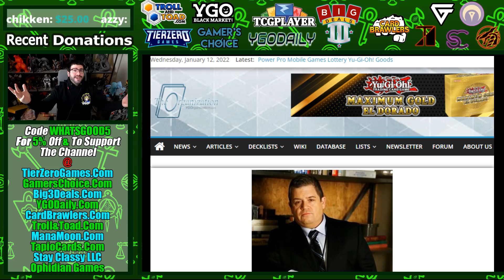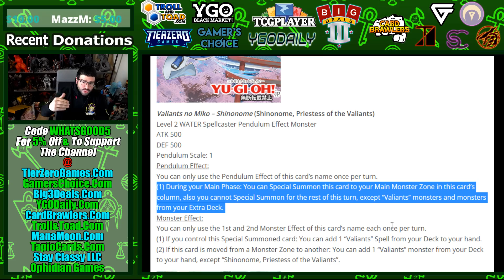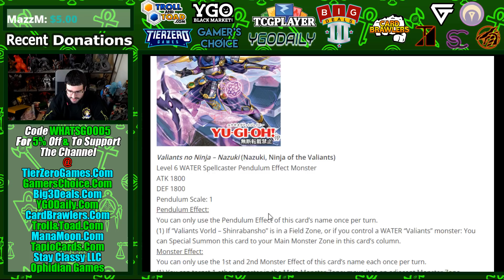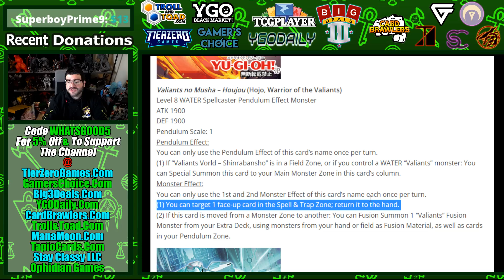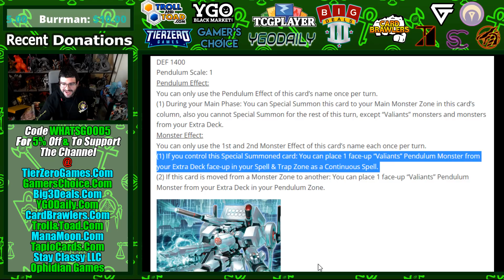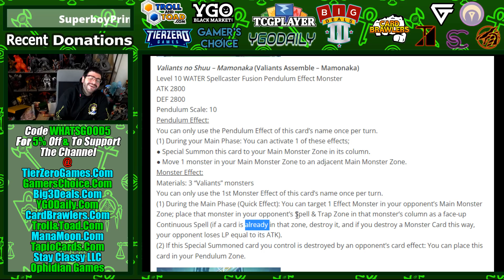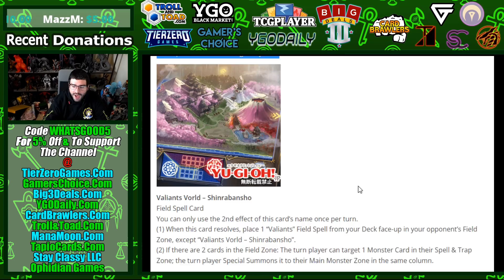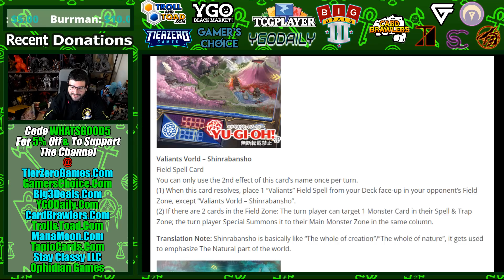KONAMI BREAKS THE YU-GI-OH PENDULUM MECHANIC AGAIN!? Valiants Play CRAZY!